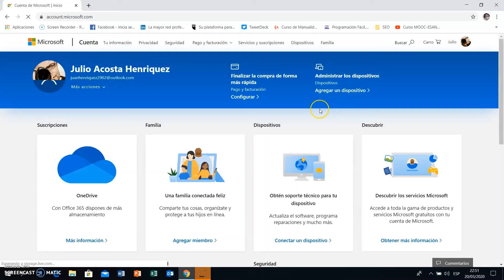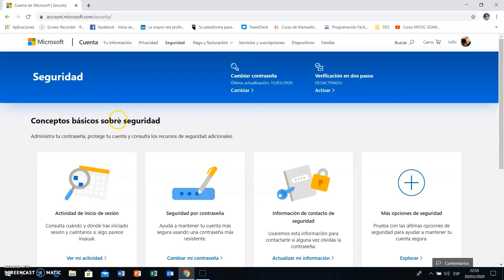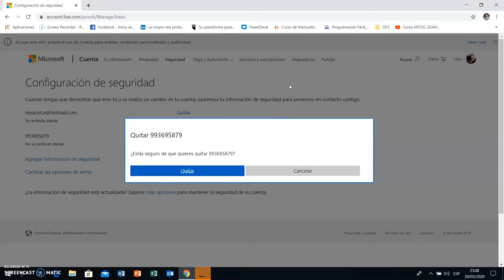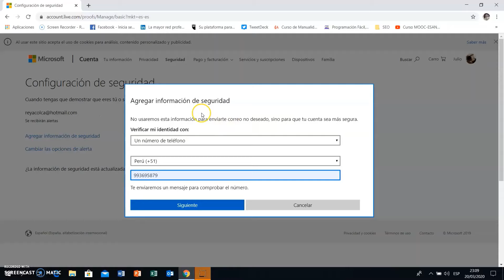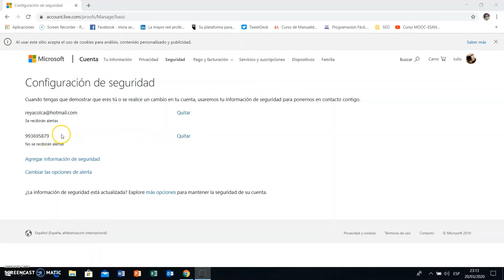Cómo Cambiar el Número de Teléfono en Outlook ✅ Hotmail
Tutorial que detalla como cambiar el número de teléfono en Outlook (Hotmail) paso a paso.